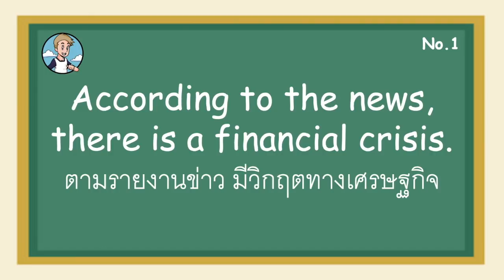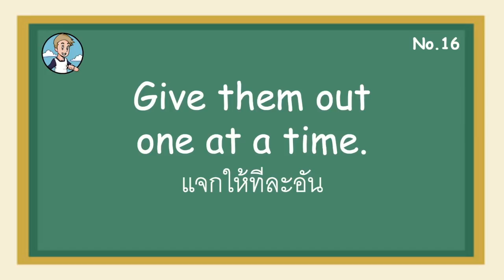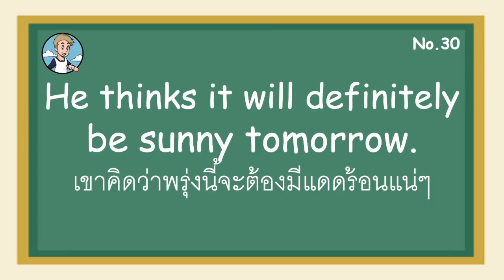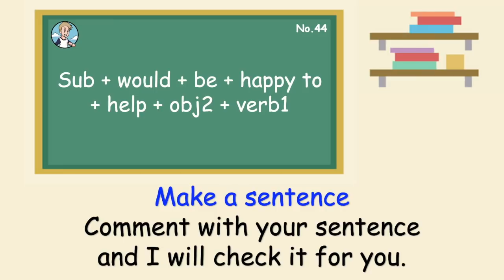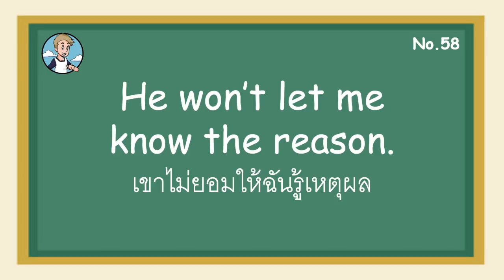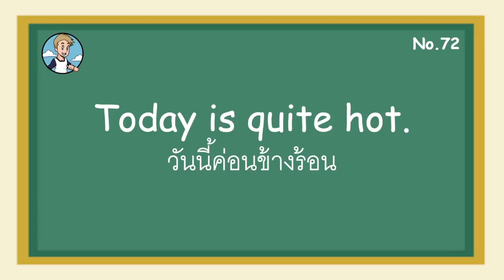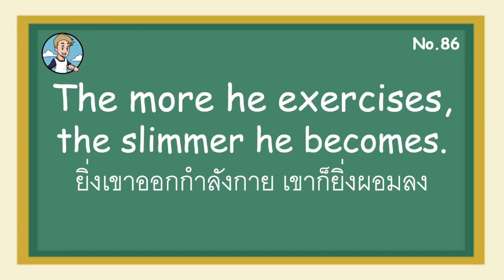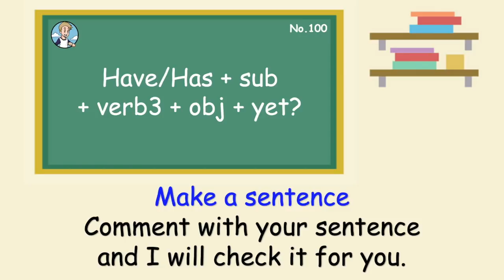(ไม่มีเพลงประกอบ)100 โครงสร้างประโยคภาษาอังกฤษ English by Chris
รับสอนตัวต่อตัว ติดต่อผมได้ที่

1 according to ตาม 00:02:03
2 almost เกือบถึง 00:03:28
3 although ถึงแม้  00:04:46
4 always เสมอ 00:06:25
5 actually, จริงๆ แล้ว 00:07:48
6 after หลังจาก 00:09:41
7 anymore อีกต่อไปแล้ว 00:11:15
8 apart from นอกจาก 00:12:42
9 around แถวนี้ 00:14:27
10 around here แถวนี้ 00:15:50
11 as…as เท่าๆ กับ 00:17:09
12 as long as ตราบใดที่ / ก็ต่อเมื่อ 00:18:32
13 as often as sub can บ่อยที่สุดเท่าที่จะทำได้ 00:20:23
14 as much as เท่ากับ / มากถึง 00:22:07
15 (not) at all ไม่...เลย 00:23:36
16 at a time ทีละ 00:25:11
17 at least อย่างน้อย 00:26:28
18 at the same time ในขณะเดียวกัน 00:28:20
19 barely แทบไม่ 00:29:57
20 basically พูดง่ายๆ ก็คือ 00:31:25
21 because เพราะ 00:33:13
22 before ก่อน 00:34:33
23 between ระหว่าง 00:36:04
24 both ทั้งสอง 00:37:50
25 but แต่ 00:39:23
26 by โดย 00:41:31
27 by oneself โดยลำพัง / ด้วยตัวเอง 00:43:01
28 certain เฉพาะ 00:44:24
29 Could you please คุณช่วย...ได้ไหม 00:45:44
30 definitely แน่ๆ 00:47:10
31 depends on ขึ้นอยู่กับ  00:48:44
32 despite ทั้งๆ ที่  00:50:12
33 don’t อย่า 00:51:46
34 either…or หรือไม่ก็ 00:52:56
35 else อีก / อื่น 00:54:28
36 enough เพียงพอ 00:56:17
37 especially โดยเฉพาะ 00:57:44
38 even แม้แต่ 00:59:24
39 except ยกเว้น 01:01:08
40 for สำหรับ / เพื่อ 01:02:34
41 free time เวลาว่าง 01:03:49
42 get (+adj) ทำให้รู้สึก 01:05:24
43 good at เก่ง 01:07:00
44 happy to ยินดี 01:08:31
45 Have…ever…? เคย...ไหม 01:10:08
46 if ถ้า 01:11:38
47 improve พัฒนา 01:13:10
48 in fact จริงๆ แล้ว 01:14:53
49 in order to เพื่อที่จะ 01:16:40
50 instead of แทนที่จะ 01:18:19
51 in terms of ในด้านของ / ในเชิงของ 01:20:42
52 in that case ถ้าอย่างนั้น / งั้น 01:22:30
53 just แค่ / เพียงแต่ 01:24:15
54 just about to กำลังจะ...พอดี 01:25:52
55 just in case เผื่อ 01:27:19
56 keep เรื่อยๆ / ต่อเนื่อง 01:29:12
57 kinds of แบบ/อย่าง ต่างๆ 01:31:01
58 let ยอมให้ 01:32:34
59 looks like ดูเหมือน 01:34:11
60 mainly ส่วนมาก / โดยหลัก 01:35:53
61 make sure ทำให้แน่ใจ / อย่าลืม 01:38:00
62 meant to ตั้งใจจะ / กะว่าจะ 01:39:37
63 mind รังเกียจ / จะว่า 01:41:15
64 most ส่วนมาก 01:42:52
65 next ต่อไป 01:44:25
66 no matter ไม่ว่า 01:46:02
67 only เท่านั้น 01:47:43
68 on top of that ยิ่งกว่านั้น / แถม 01:49:02
69 otherwise ไม่อย่างนั้น 01:50:52
70 pretty much แทบจะ 01:52:39
71 probably น่าจะ / คงจะ 01:54:11
72 quite ค่อนข้าง 01:55:46
73 rather than แทนที่ / มากกว่า 01:57:12
74 really จริงๆ / มาก / จัง 01:58:50
75 recommend แนะนำ 02:00:22
76 rely on พึ่งพา 02:02:43
77 reminds me of ทำให้นึกถึง 02:04:24
78 right? ใช่ไหม 02:05:56
79 sort of ค่อนข้าง / แบบว่า / ...ไปหน่อย 02:07:22
80 so that’s why ก็เลย / ดังนั้น 02:08:53
81 still ยัง...อยู่ 02:10:26
82 such a มาก / จัง 02:11:45
83 tend(s) to น่าจะ / ย่อมจะ 02:13:08
84 than กว่า 02:14:25
85 that ขนาดนั้น 02:15:51
86 the more … the more ยิ่ง ... ก็ยิ่ง 02:17:15
87 though ถึงแม้ ... ก็ตาม 02:19:00
88 together ด้วยกัน 02:20:48
89 too much มากเกินไป 02:22:12
90 unless เว้นแต่ 02:23:30
91 usually มักจะ / ปกติจะ 02:25:10
92 used to เมื่อก่อนเคย 02:26:37
93 whatever (ไม่ว่า) อะไรก็ตาม 02:28:30
94 whether … or not หรือไม่ 02:29:57
95 which ซึ่ง / ที่ 02:31:45
96 within ภายใน 02:33:21
97 without โดยที่ไม่ 02:35:05
98 too ด้วย / เช่นกัน 02:36:40
99 Would like อยาก 02:38:33
100 yet หรือยัง 02:39:57